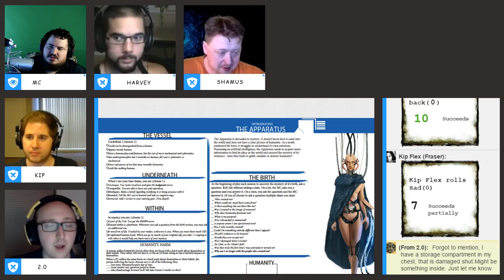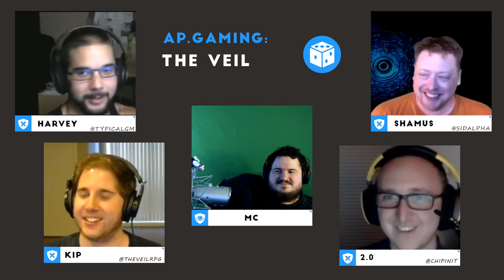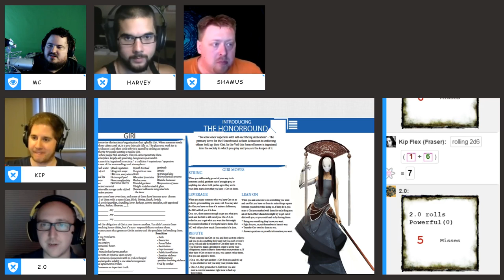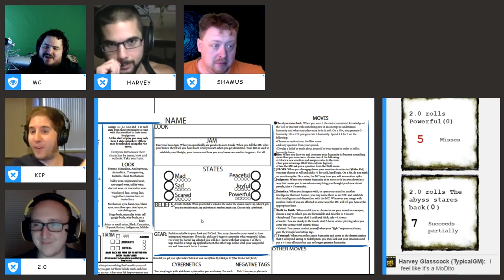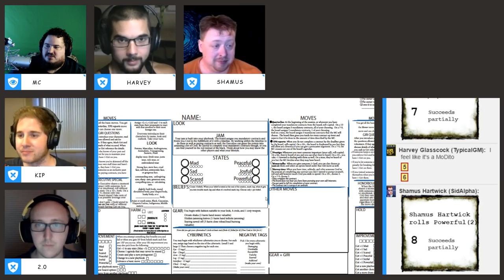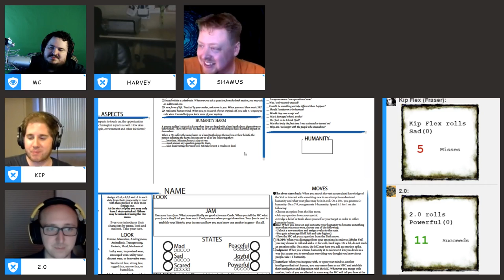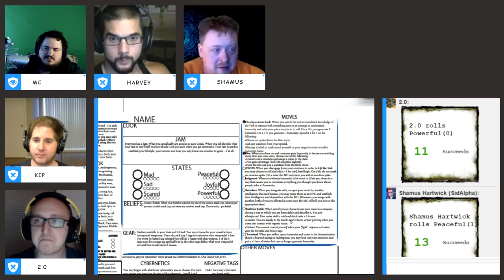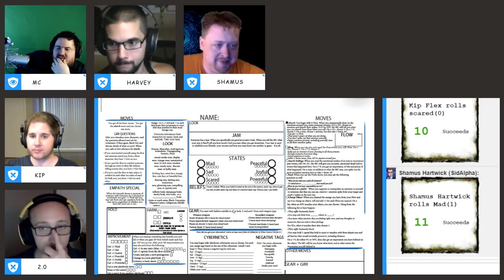The Veil One Shot - Part 2 - Cyber Iceland Volcano Hive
Ft. @typicalgm @sidalpha @chipinit @frasersimons
One shot of The Veil RPG with TypicalGM, SidAlpha, ChipINIT, and the creator FraserSimons. Join APGamingREAL as we dive deep into the veil and explore cybermancy, robot love, and vitamin d. -- Watch live